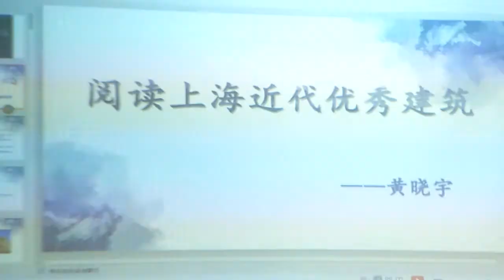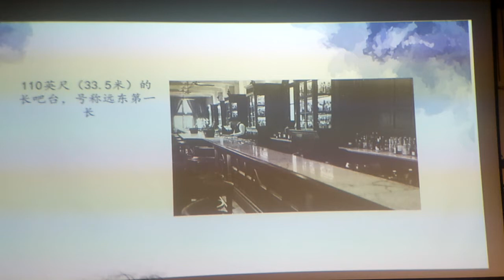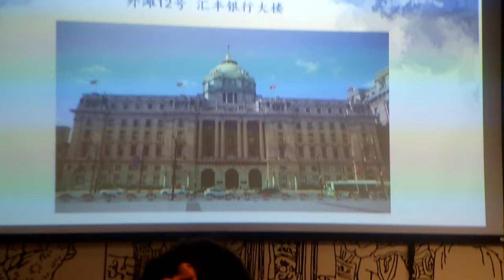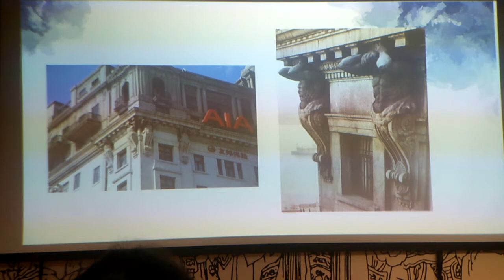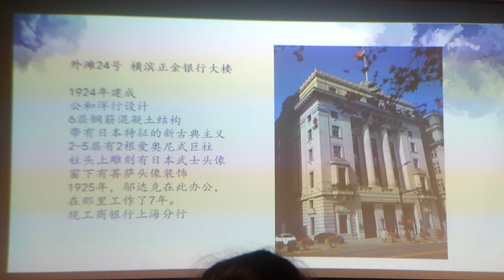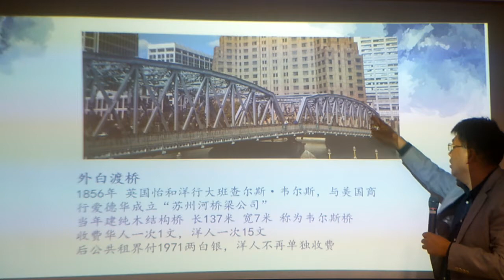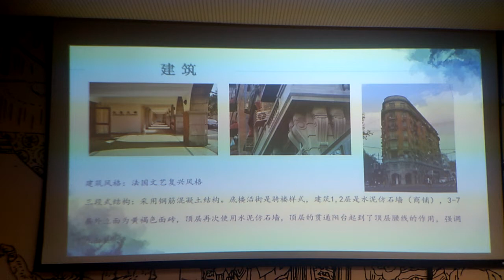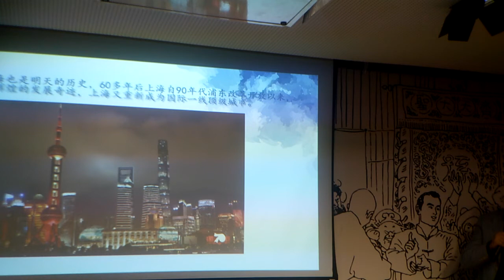2019“阅读上海优秀建筑” 上海外滩建筑导赏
阅读上海近代优秀建筑
——黄晓宇
00:01:02
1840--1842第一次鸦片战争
天朝伤亡22799人，英帝伤亡523人。
结果:香港岛割让，“五口”通商:上海、宁波、厦门、福州、广州
1843年11月17日上海开埠
1845年巴富尔（英驻上海首任领事）与上海道台宫慕久签订《上海土地章程》，正式确定第一块租界土地，830亩约55万平方米
1848年第二任领事胁迫上海道台将租界面积从830亩到2820亩（约188万平方米）
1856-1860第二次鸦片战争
战争结束后全力镇压太平天国割九龙于英，天津条约，沙俄调停割150万平方公里
1860年开始30多年的洋务运动，师夷长技以制夷，推动民族资本主义产生与发展

00:03:21
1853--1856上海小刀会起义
1860年及1862年太平军忠王李秀成兵锋直指上海
1864年太平天国起义失败
1853年租界不到500华人
1855年租界20000华人小刀会影响
1860年30万华人
1862年50万华人江浙富人避难重金求一栖之地
租界造了大量简屋（木制）年获利30％--40％
1864年公共租界中华人居住的6256无人居住的2460幢合计8717幢后拆除（容易着火）
1894甲午海战及1898戊戌变法
1912年中华民国成立，清帝退位，军阀当道
1914年第一次世界大战
1927年北伐军攻下上海，南京国民政府成立

00:05:23
外滩1号亚细亚大楼建于1916年
英商建造，入驻大楼的亚细亚火油公司属于英国壳牌（SHELL）旗下
为新古典主义建筑风格
经典三段式划分

00:07:40
外滩2号上海总会也称英国总会建成于1911年
地上五层地下一层
外观是英国古典风格带有巴洛克风格的装饰细节，入口为塔司干立柱，左右方壁柱上有精美的花饰浮雕。

08:36
3-4层中部有6根贯通两层的爱奥顶层南北两侧建有巴洛克风格的半圆塔亭

09:41
外滩3号有利大楼
建于1916年大体量六层建筑原名联合大楼后来因为英资有利银行长期入驻所以被称为有利大楼
公和洋行在上海设计的第一个作品也是上海第一座采用钢框架结构的建筑是当时外滩规模最大、楼层最高、式样最新、设施最先进的建筑转角处顶部有一小塔楼四面用双立柱支撑圆顶，
整体建筑线条优美，结构及其雅致，是公和洋行建筑师的丰碑

00:11:33
公和洋行
原为香港老牌建筑师事务所，鉴于111年上海经济繁荣及其远东最大都市地位的逐步确立，决定在上海开设分部并取名公和洋行
主持人是建筑师乔治.威尔逊，在二十世纪二、三十年代的上海设计一哥1880年出生在伦敦，1908年在香港进入 Palmer＆Turner事务所，1912年（32岁）受事务所指派和建筑师洛根一起到上海开设分部，几年后成为事务所的正式合作人和主持人，之后公和洋行总部从香港迁至上海
1912年，第一个设计项目即现在的外滩3号，也称有利大楼。上海第一座采用钢框架结构的建筑，1916年竣工。古典建筑词汇手法自由强调竖线条构图公和洋行之后也设在该楼中，从此名声大振，获得一个又一个重要建筑设计任务，称霸上海设计界。

13:07
外滩5号日清大楼
1925年建成
1921年由日清汽船株式会社（经营中国近海内河航运的大型轮船公司）
6层的钢筋混凝土结构
也是古典三段式构图
3-5层设通贯的方臂柱，5-6层间有较深的挑檐

14:17
外滩6号中国通商银行大楼1906年建成
盛宣怀创办的中国第一家商业银行
4层砖木混合结构
哥特复兴风格
建筑原立面为青红砖镶嵌的清水墙

15:33
门福上的大鹏鸟标志源于印度教主神之一毗湿奴的坐骑迦楼罗，也是泰国国徽的形象。大鹏鸟头顶金色宝塔，佩戴金饰，两臂弯向头顶的姿势充满戏剧张力。泰国王室常将此标志作为极高的荣誉颁赠给杰出公司。

15:48
外滩9号  轮船招商局
建于1901年
招商局收购了美商旗昌轮船公司后获得的土地
维多利亚风格外廊建筑
砖木结构清水红砖二三层点缀柯林斯和塔司干柱式顶部山墙雕刻精美的山花图案

17:22
外滩12号汇丰银行大楼

1923年6月竣工
外滩占地最大门面最宽的建筑
最突出标志是外滩独一无二的巨大半球形穹窿顶
主体为钢筋混凝土框架，顶部穹窿钢架外围花岗石复古外衣
新古典主义式立面采用横竖三段划分
竖向:底层粗犷的宽缝石块墙面中段细缝石块上段不留缝
横向:两旁突中间虚
大门口一对铜狮子现存上海历史博物馆
室内装饰:8根爱奥尼柱子
装有当时最先进的冷暖气设备
英国人自诩:“从苏伊士运河到远东的白令海峡最华贵的建筑
豪华营业大厅并不对华人顾客开放，中国人只有资格使用侧面的小门和小厅

18:31
1923年6月竣工

21:09
外滩13号海关大楼
1927年12月19日建成
复古风格正入口希腊多立克式神庙处理钢框架结构高11层顶部为三层高的方形钟楼
立面装饰大大减少和筒化，顶部层层收进，带有装饰艺术手法
公和洋行的作品也从复古主义转向装饰艺术
大钟威斯敏斯特

22:38
外滩14号交通银行大楼1948年竣工
现为上海市总工会使用是外滩最后建成的一栋楼
主体6楼局部8层塔状造型钢筋混凝土结构装饰艺术风格原址建筑为德华银行大楼
1928年交通银行入住外滩14号1937年委托匈牙利设计师鴻达设计新楼工程曾因抗战而停工

23:17
外滩15号 华俄道胜银行大楼
1902年建成
现为中国外汇交易中心
西方古典主义建筑共3层
华俄道胜银行是清政府唯一参股的合资银行总行在俄国圣彼得堡砖石钢筋混凝土结构
正面中部有贯通二三层的爱奥尼式巨柱，柱顶饰有古代神话人物浮雕
外滩第一栋用石材做外墙

24:14
外滩15号华俄道胜银行大楼1902年建成

24:29
外滩16号  台湾银行大楼
1926年建成日资
钢筋混凝土结构4层
日本近代西洋建筑风格
古希腊神庙式样

25:51
外滩18号麦加利银行1923年竣工
公和洋行设计
钢筋混凝土六层框架结构新古典希腊风格
现为商场高档餐饮

26:17
外滩19号汇中饭店
 （Palace Hotel）
1908年建成6层清水红白砖立No
面有120间客房，一间200人大宴会厅，安装了两部中国最早的电梯
1927年蒋介石宋美龄在此订婚现为和平饭店南楼
是外滩仅存的两栋砖混结构建筑之一（另一栋为轮船招商局）2最早使用奥的斯电梯和美标洁具

27:18
外滩20号  沙逊大厦
1929年9月落成
上海第一座10层以上高层建筑
墨绿金字塔顶内设华懋饭店
上海标志性建筑被称为远东第一楼公和洋行设计
钢筋混凝土框架结构总高77米紫铜皮锥形墨绿色金字塔顶高19米是当时建筑界的流行装饰元素
现为和平饭店北楼

28:55
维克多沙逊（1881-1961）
生于1881年的他，在第一次世界大战中国作战而左脚致残，于是被人称为跷脚沙逊。世袭准男爵的她，又在1918年的印度孟买继承了庞大的祖业，当然祖业的相当部分由不光彩的鸦片贸易所构成。
20世纪20年代，当印度的民族独立运动日益高涨时，沙逊爵士将目光由孟买而转向无税口岸上海，并在1923年踏上了上海码头。
在中国期间和宋子文孔祥熙等政界官员关系融洽，也同样善于和日本人周旋，1948年离开上海。

31:08
外滩23号中国银行大楼（前身大清银行）
1937年工
二公和洋行设计中国建筑师陆谦受参与设计装饰艺术派与中国传统风格相结合
浅绿色的琉璃瓦檐口下饰石斗拱造型立面两列镂空的寿字图案
占地3000平方米，建筑面积26400平方米钢框架结构
原设计34层后改成17层

35:25
外滩24号横滨正金银行大楼1924年建成
公和洋行设计
6层钢筋混凝土结构
带有日本特征的新古典主义2-5层有2根爱奥尼式巨柱柱头上雕刻有日本武士头像窗下有菩萨头像装饰
1925年，邬达克在此办公，在那里工作了7年。
现工商银行上海分行

35:35
外滩26号扬子保险大楼1920年竣工
公和洋行设计
高7层钢筋混凝土结构
美商旗昌洋行大班金能亨发起创办在早期租界是很有分量的人物兼任美国驻沪副领事又担任过工部局总董由于他的反对滨江大道没有变成码头

36:22
外滩27号怡和洋行建于1922年
现为罗斯福公馆（老罗斯福总统曾孙）
楼原高5层，现为7层楼

37:06
怡和洋行
称为洋行之王，由毕业于英国爱丁堡医科学校的威廉渣甸和毕业于爱丁堡大学的马地臣在1832年创办。是英国英商对中国进行鸦片贸易的主角，拥有鸦片走私船12艘，穿行于广州至加尔各答的航线上，贸易量占广州对外贸易量的1/3。……

38:57
外滩28号格林邮船大楼1922年完工
公和洋行设计7层高
现为央行上海清算所

39:14
外滩29号 东方汇理大楼
1911年建成，现为光大银行建筑共3层
古典主义巴洛克风格
是外滩唯一一座有法资背景的银行

39:40
外滩33号英国领事馆
建于1872年
2层砖木结构原馆舍毁于1870年的大火是外滩现存建筑中最老的一栋
文艺复兴风格
有美丽的英式大草坪
底层有连续的券廊

40:35
外白渡桥
1856年英国怡和洋行大班查尔斯·韦尔斯，与美国商行爱德华成立“苏州河桥梁公司”
当年建纯木结构桥长137米宽7米称为韦尔斯桥收费华人一次1文，洋人一次15文
后公共租界付1971两白银，洋人不再单独收费

41:02
1871年木桥烂掉了韦尔斯也早在1857年死了
1876年新桥由公共租界工部局建成长110米宽12米
花12900两白银免费通行“外白渡桥”
81906年木质桥拆除
1906年开工
81907年12月落成全钢结构外白渡桥全长104米车道宽度11米两侧3米人行道总重900吨
2007年大修

43:00
1.混凝土结构
房屋建筑结构的发展
1906年6层高的汇中饭店局部有钢筋混凝土结构
1908年上海电话公司6层全钢筋混凝土框架结构由协泰洋行负责结构计算
寸
1910年代以后迅速推广
2.钢结构
1917年公和洋行（有利大楼）外滩3号建成高7层是上海第一座采用钢框架结构的建筑
1923年汇丰银行
1927年海关大楼
1934年国际饭店24层（包括2层地下层）
1934年上海大厦（百老汇大厦）21层76.6米
1937年中国银行原设计34层超100米后改为17层76米
20层以上均为钢结构建筑

43:38
市政基础设施及建筑设备

45:02
拉斯洛·邬达克
1893年出生于奥匈帝国。
父亲是营造商……
他的作品包括:国际饭店、大光明电影院、诺曼底公寓、吴同文住宅、孙科别墅、达华公寓等。

46:36
国际饭店（PARK HOTEL）位于繁华的南京路上。1933年完工，建筑面积1.6万平方米，地下2层，地上22层。高83.6米，这个高oo
直到1982年才被上海宾馆超出将近半个世纪为上海最高建筑当之无愧的中国近代建筑的里碑。

47:00
 PARK HOTEL
资者:四行储蓄会
 SHANGHAI
四行储蓄会

49:19
武康大楼（诺曼底公寓），位于淮海中路，建成于1920年。楼高8层，建筑面积为9275平方米。是沪上的第一座外廊式建筑，也是上海最早的现代化高层公寓之一。

51:31
武康大楼的前世今生

最初……
1953年被上海政府接管后，上海滩许多文艺界名流曾
人住于此，有闻名遐迩的赵丹

52:21
吴同文住宅
是邬达克后期的代表作
上海首家安装电梯的私宅，邬达克给业主保证再过50年还是超前的甚至100年仍不落后

00:54:52
石库门